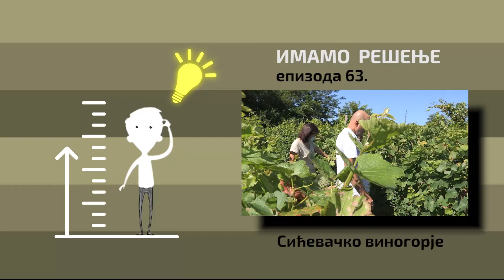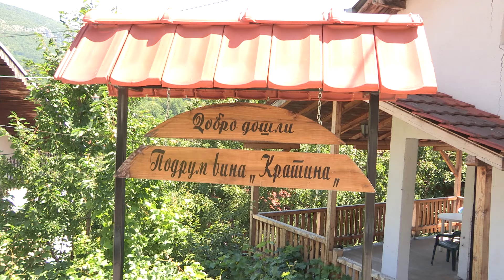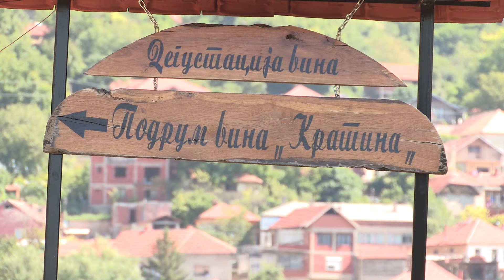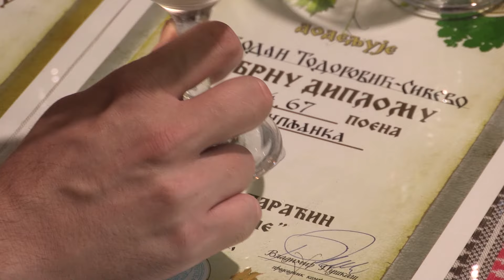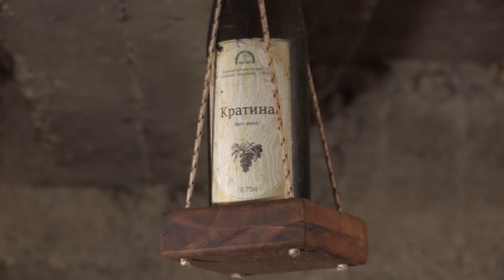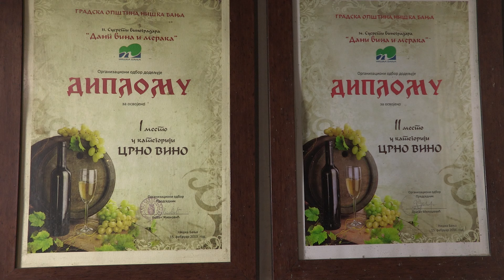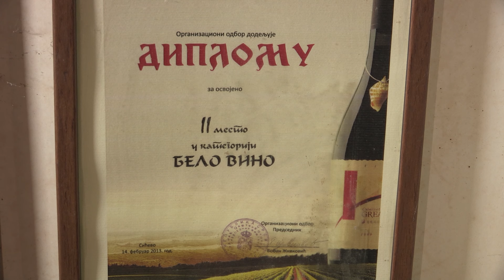Imamo rešenje ep. 63 10.08.2020. Vinogradarstvo, Sićevačka klisura, vinarija Kratina